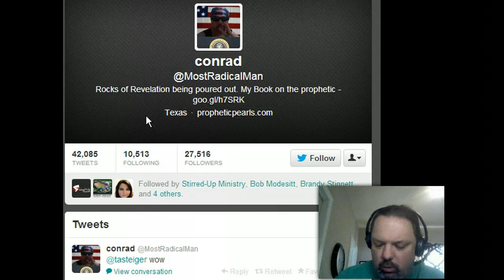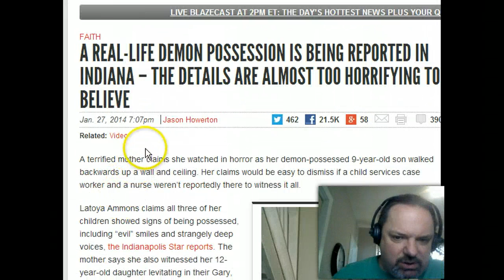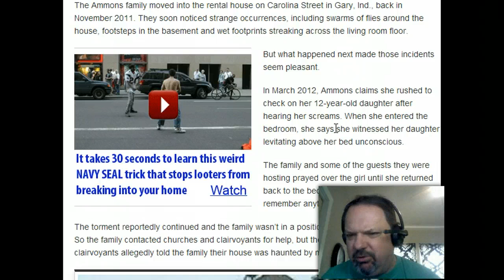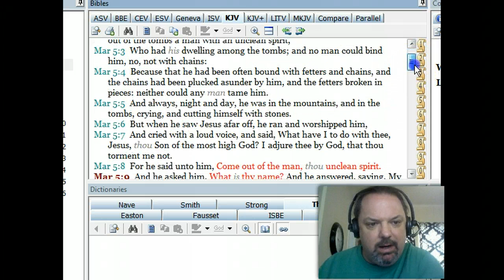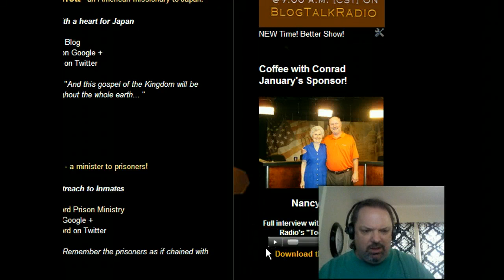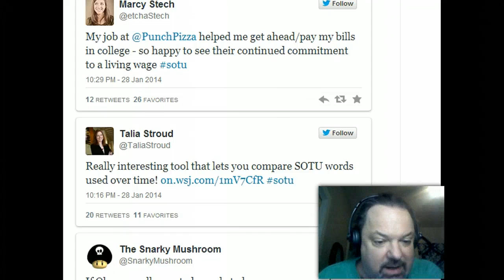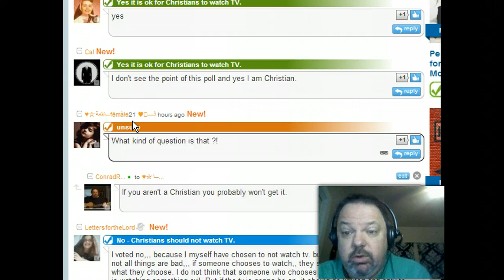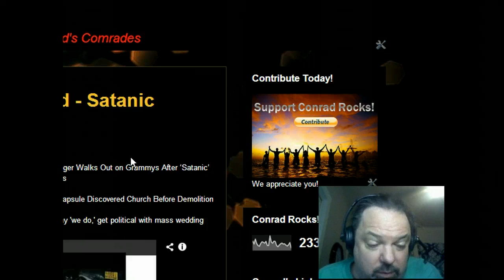Coffee with Conrad - Demons - SOTU - TV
Demon possession in Indiana

Tweets on the State of the Union

Your comments on Christians Watching TV